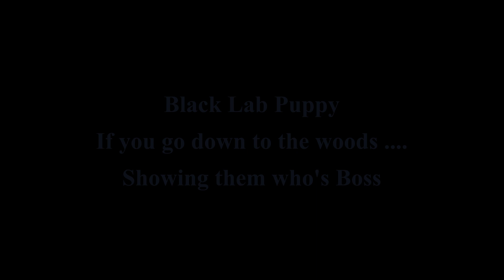Cute Black Lab showing owner who's Boss